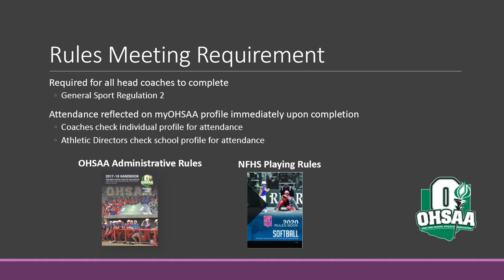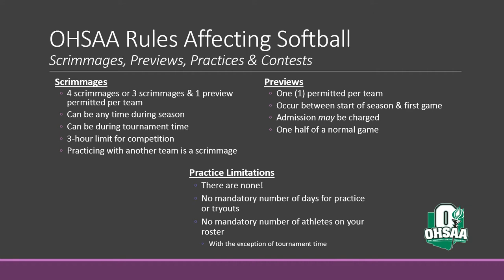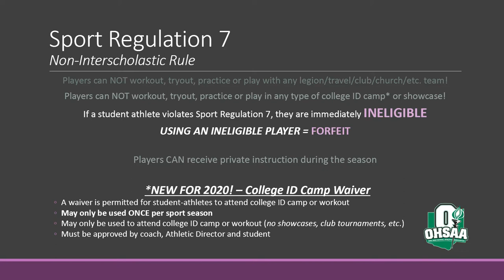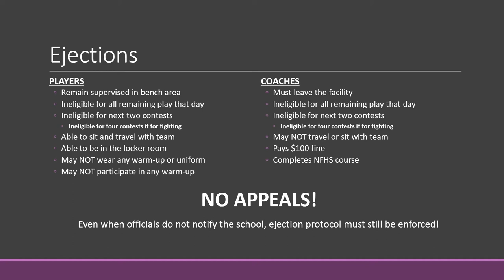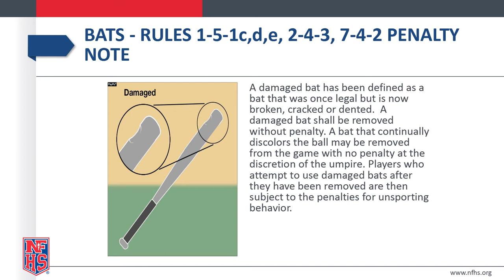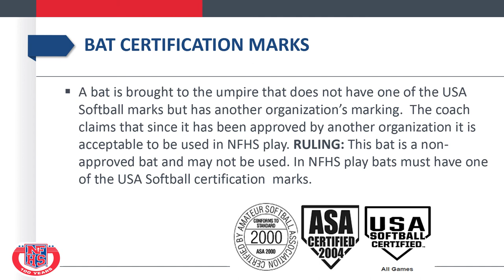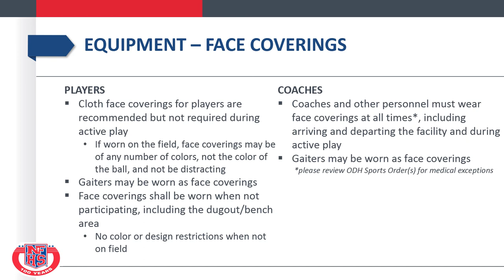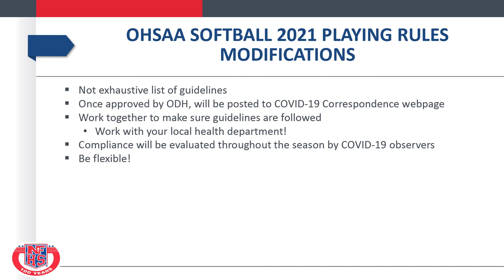2021 OHSAA Softball Rules Interpretation Meeting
PLEASE NOTE: Viewing this video will not provide you or your school (if applicable) with credit. To receive credit, the meeting must be viewed through myOHSAA.